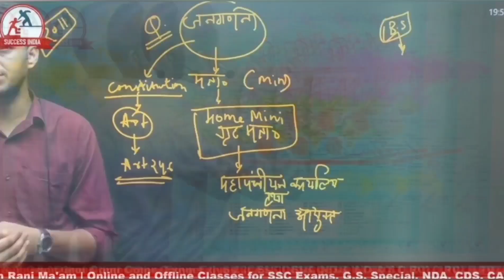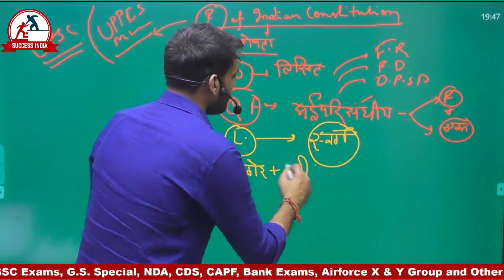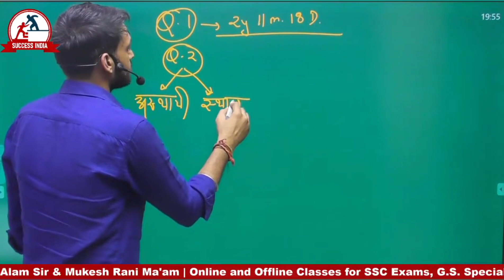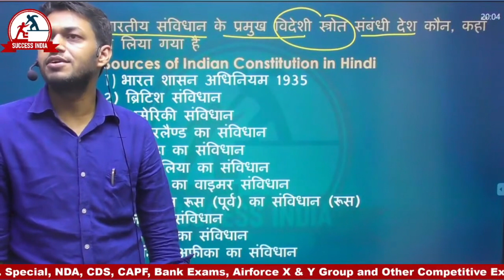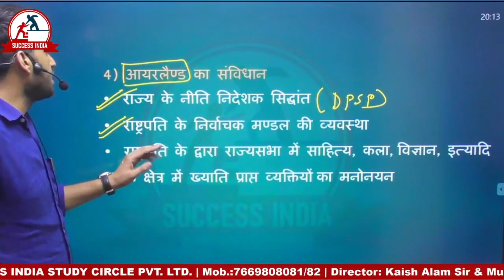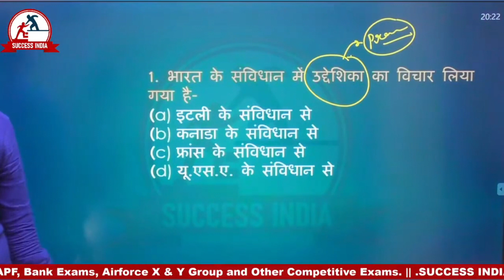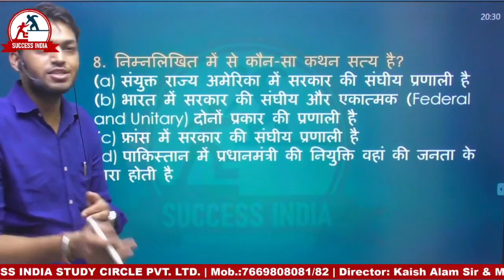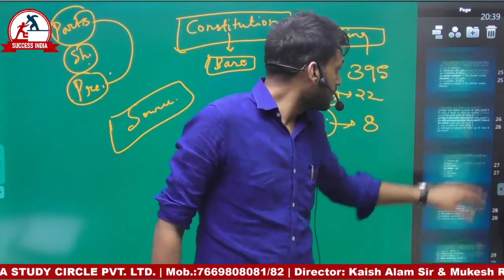UPPSC 2022 || POLITY || SOURCE OF CONSTITUTION || POLITY BY VAIBHAV SIR || L-1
UPPSC-PRE:2022 || Previous year question paper  || UPPSC Test Series || POLITY || by VAIBHAV SIR .

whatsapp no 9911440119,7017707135